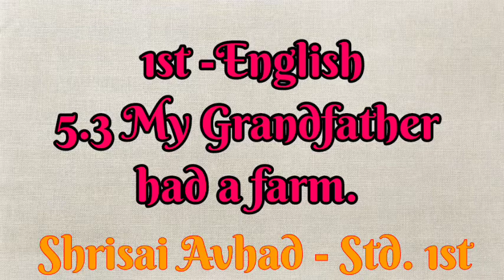1st English 5.3 My Grandfather had a farm.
English for you:Avhad Sir
Shrisai Avhad  Std.1st .